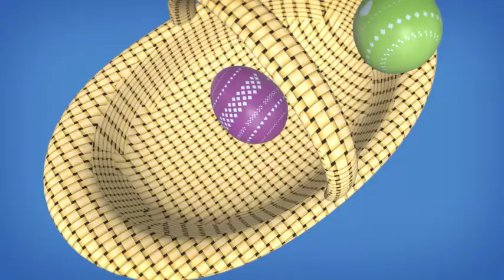Happy Easter Day (After Effects template)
Happy Easter Day is very simple After Effects template. It works great as an opener or even a very interesting presentation, greeting card for Easter Day.

The Opener animation is 0:18 seconds long.
Required Plugin Element 3D V.2.2
Editable with After Effects CC 2014 or Higher versions.
This project can be used for different purposes.
It is well organized and easy to use to create your own video.
Universal Expressions for All Languages is set.
Change the Color and position of Camera.
Or insert your own textures for eggs and Render it.
Help included.
Fast rendertime!